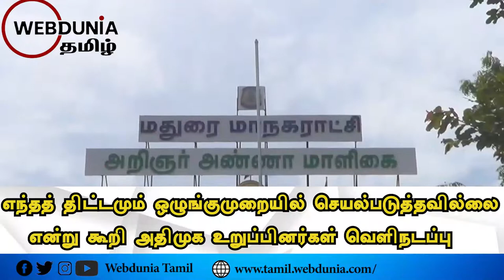மதுரை மாநகராட்சி மாமன்ற கூட்டம் இன்று நடைபெற்றது அதிமுக வெளிநடப்பு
மதுரை மாநகராட்சியின் 5ஆவது மாமன்ற கூட்டம் மதுரை மாநகராட்சி அறிஞர் அண்ணா மாளிகையில் மேயர் இந்திராணி தலைமையில் நடைபெற்றது மாநகராட்சி ஆணையர் சிம்ரம் ஜித் பங்கேற்றார்,

திமுக அதிமுக மாமன்ற உறுப்பினர்கள் இந்தக் கூட்டத்தில் பங்கேற்று தங்கள் வார்டுகளில் உள்ள பிரதான பிரச்சினைகளை மேயர் முன்பும்  எடுத்து வைத்தனர்

கடந்த ஐந்து மாதங்களில் மாநகராட்சியில் அடிப்படை வசதிகளான பாதாளச் சாக்கடை குடிநீர் சாலை மின் விளக்கு போன்ற எந்தத் திட்டமும் ஒழுங்குமுறையில் செயல்படுத்தவில்லை என்று கூறி அதிமுக மாமன்ற உறுப்பினர்கள் வெளிநடப்பு செய்தனர்,

மேலும் மாமன்ற அரையில் பேசுவதற்கு அனுமதி வழங்கவில்லை என்று மார்க்சிஸ்ட் கம்யூனிஸ்ட் கட்சியை சேர்ந்தவர்கள் தங்களது அதிருப்தியை வெளிப்படுத்தினார்..